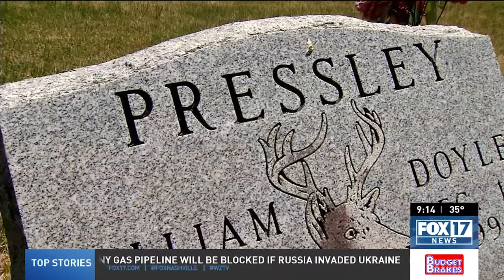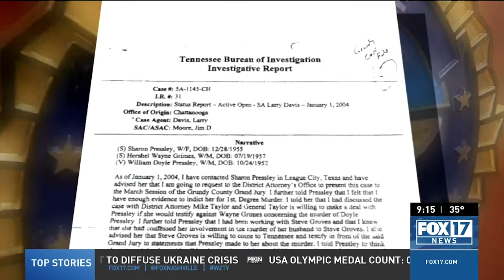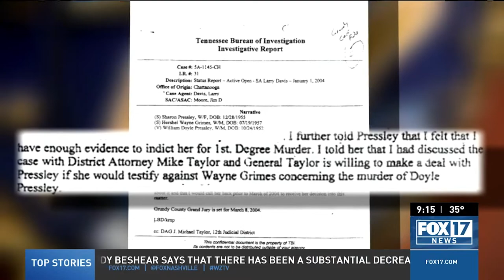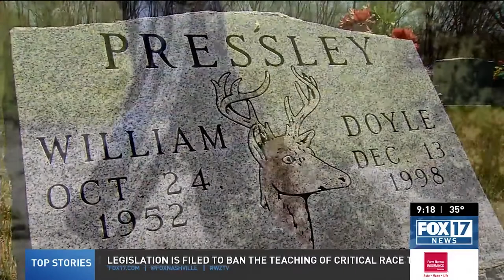Wayne Grimes, innocent man in jail for a murder he didn't commit? Crime blogger D. K. Sale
New York crime blogger D. K. Sale, who uncovered the Adam Braseel wrongful conviction, has found another questionable case in the same Middle Tennessee County.

Wayne Grimes was a county commissioner, a volunteer fireman and a local contractor with no criminal record.

FOX 17 News interviewed four witnesses whose powerful testimonies were not used in the trial. Is there yet another innocent man on the mountain falsely convicted?

In 1998, Doyle Pressley was found shot in a deer stand in the woods in Grundy County. His wife Sharon Pressley said she had dropped him off to go deer hunting in the pre-dawn morning that December.

D. K. Sale says you must start with this strange crime scene.

00:00 Wayne Grimes, innocent man in jail for a murder he didn't commit?  Crime blogger D. K. Sale